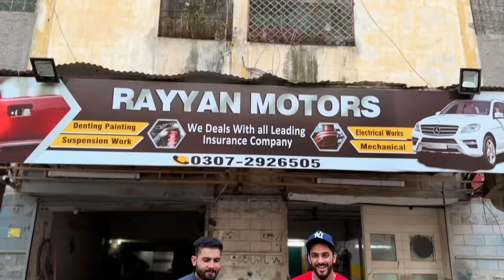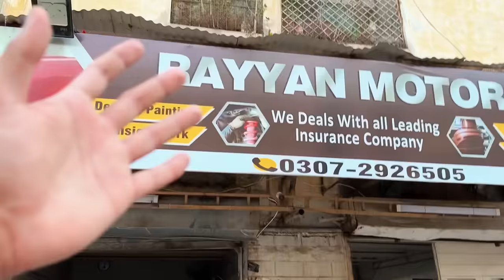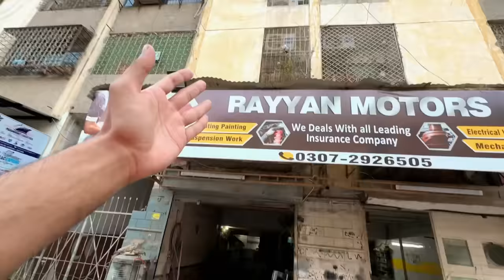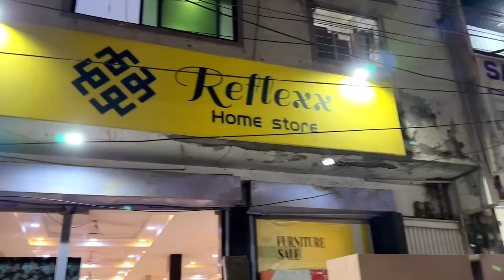CAR K DOOR NIKAL GAE😱 | CAR ACCIDENT PHADDA | MISHKAT KHAN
Reflexx Home Store
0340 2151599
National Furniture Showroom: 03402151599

RAYYAN MOTORS:
address: Shop # A-13 & A-14 Irfan Corner Block 7 Federal B Area Karachi

contact mishkat khan:-
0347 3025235